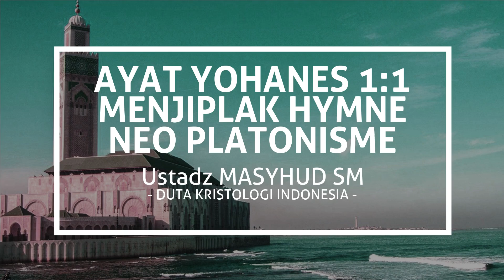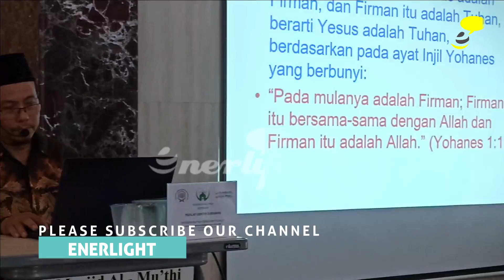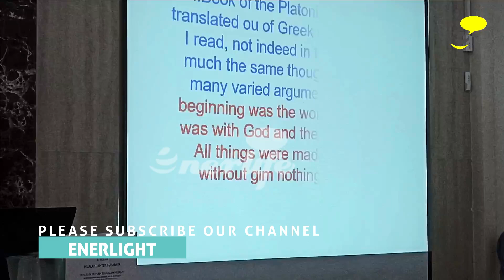Santo Agustinus Bapak Gereja I: AYAT YOHANES 1:1 MENJIPLAK HYMNE NEO PLATONISME | Ustadz MASYHUD SM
Mari kita ikuti kajian yang jarang membahas Kristologi atau perbandingan agama oleh Ustadz MASYHUD SM. Beliau ketua AWF (Abdullah Wasian Foundation) yang didirikan untuk melanjutkan perjuangan Ustadz Abdullah Wasian yang dikenal sebagai pakar Kristologi terkemuka di Indonesia.

Beliau juga aktif di Yayasan Dakwah Muallaf (YDM) Jakarta dan Duta Kristologi Indonesia. Uraiannya disampaikan secara pelan tapi jelas dan kronologis hanya dengan dasar Alkitabiah. Enak dan mudah mengikuti kajiannya sehingga gampang dimengerti.

Ini adalah versi kutipan ceramah dari versi ceramah fullnya:
"Tantangan Bagi Seluruh Pendeta! KEBOHONGAN AYAT YOHANES 1:1?" yang bisa dilihat di sini:

Kali ini dalam serial ceramah singkat 'KEBOHONGAN YOHANES 1:1?' #1 di sini.

Berisi beragam video terkait cerita topik:
- Kristologi
- Perbandingan agama
- Islam vs Kristen
- Kisah mualaf